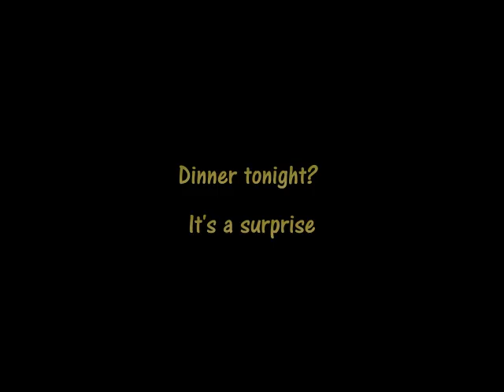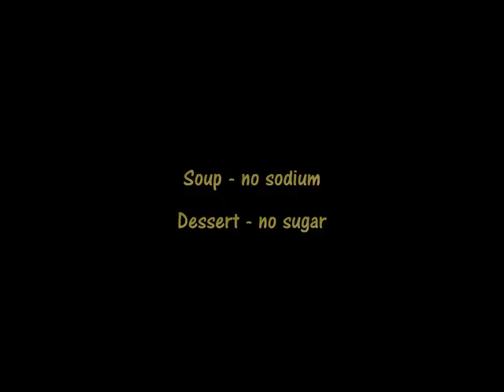For dinner? Surprise me!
Karen's Kitchen Kreations doesn't disappoint...EVER